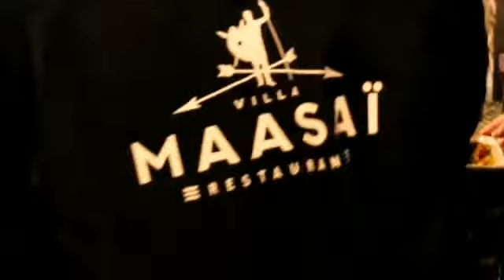Aftermovie de l'Apéraf networking de juillet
Retrouvez-nous le jeudi 5 septembre à la Villa Maasaï pour l'Apéraf networking de la rentrée sur les solutions digitales pour les échanges Diaspora - Afrique avec Susu, Les langues d' Afrique, d'autres porteurs de projets et amoureux de l'Afrique.